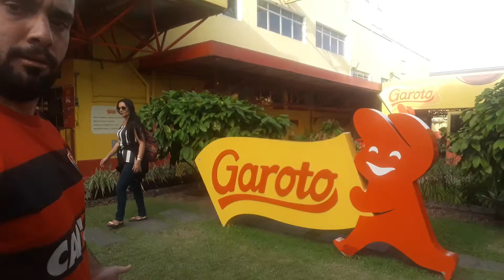Fabrica de chocolates garoto